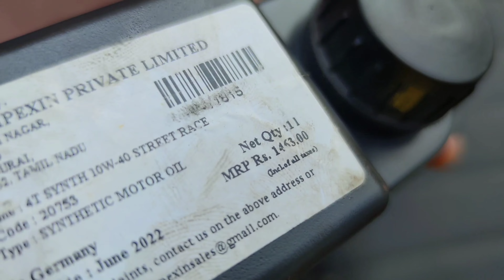R15 v3 Full service | engine oil change | LIQUI MOLY vs MOTUL 300V who is best engine oil?